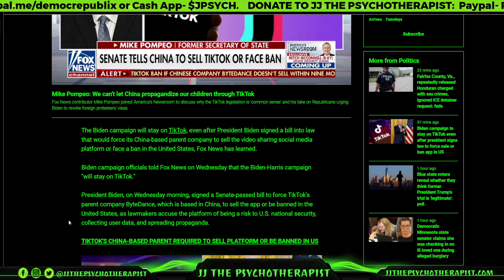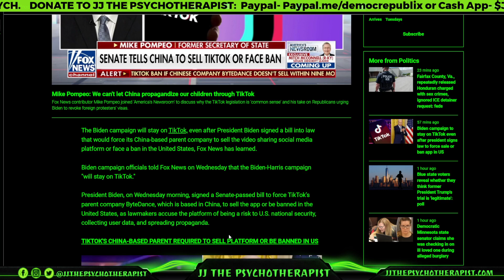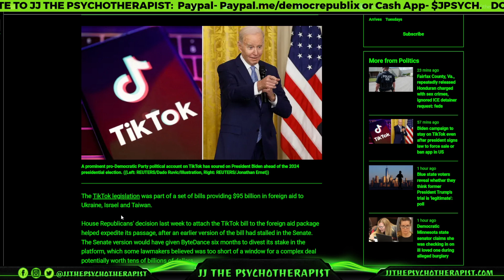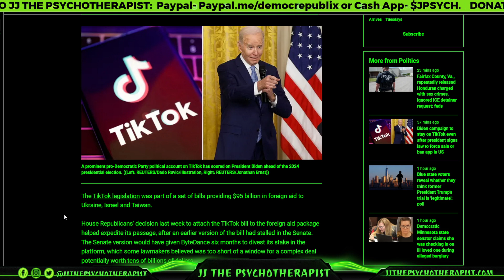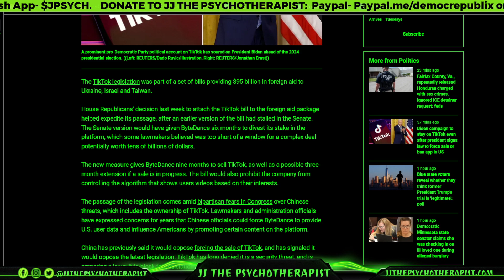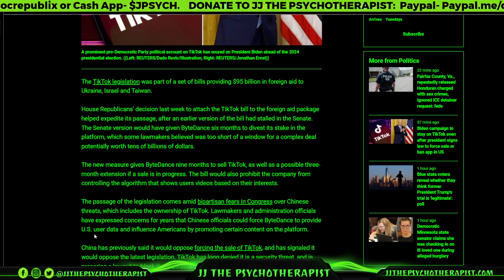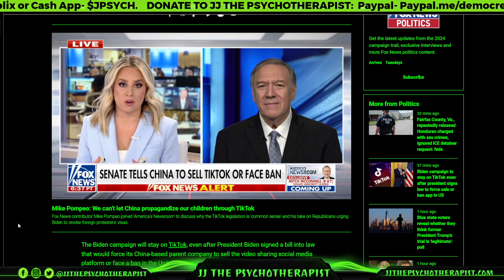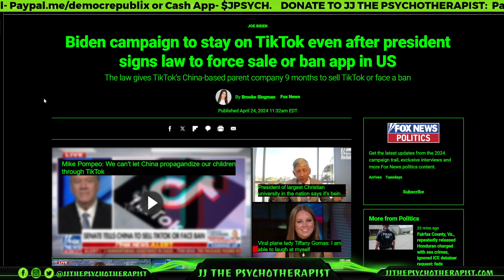Biden campaign to stay on TikTok even after president signs law to force sale or ban app in US